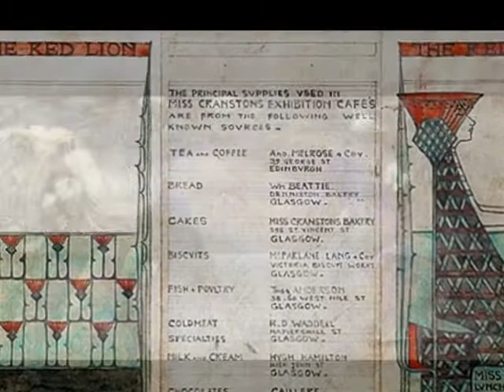Frances MacDonald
Frances MacDonald (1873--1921) fue una artista escocesa cuyo trabajo como diseñadora marcó un hito importante en el  "estilo Glasgow" durante la década de 1890.